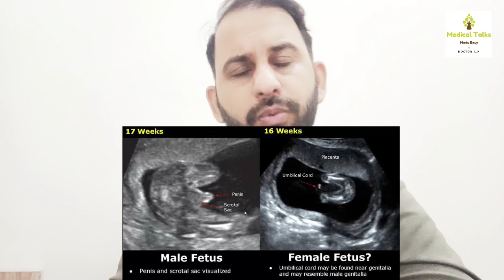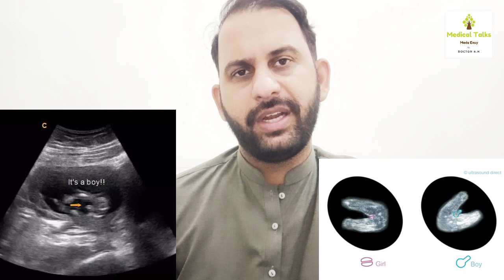How to know about baby boy or girl in ultrasound report.الٹراساونڈ پر لڑکا یالڑکی کیسے پتا کرنا؟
Always seek the guidance of your doctor or other qualified health professional with any questions you may have regarding your health or a medical condition. Never disregard the advice of a medical professional, or delay in seeking it because of something you have watched on this channel.